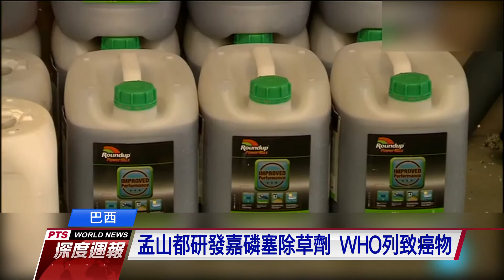稱不利農業發展 巴西解禁除草劑年年春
廣泛用在農作的除草劑年年春，已經被世衛組織WHO列為有致癌風險，生產的美國農技公司孟山都，還因此被加州舊金山法院，判處賠償一名罹癌校工2.9億美元。南美洲最大農業國巴西，8月份也對除草劑"年年春"下達禁令，但巴西法院卻推翻先前判決，認為禁用"年年春"將不利農業生產，有害巴西經濟，因此下令解禁。事實上，巴西境內已經有多起，因為使用農藥而致癌的案例，現在又重新對"年年春"放行，再次引發爭議。